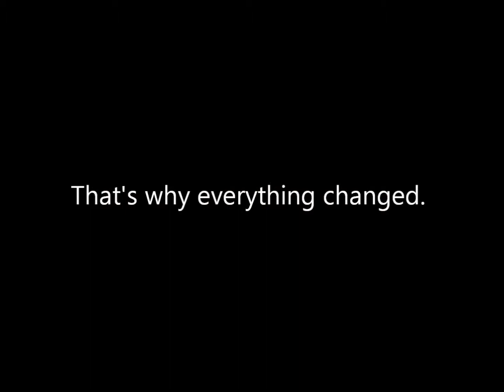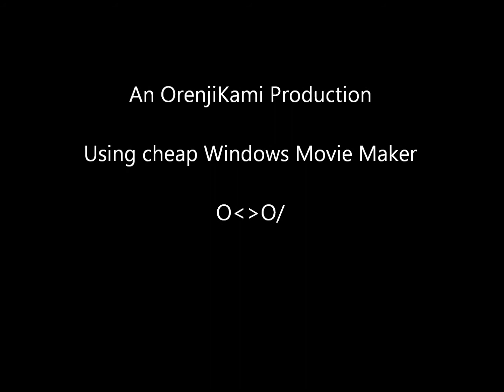War Simulation [戦争シミュレーション]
War and chess are similar, but also have a number  of differences. However, could it come to the point that chess becomes a replacement for war? This video proposes that alternative reality. Please note this is more of a story idea, rather than a complete story...
戦争とチェスは似ていますが、また、多くの違いがあります。しかし、チェスは戦争の代わりになることをポイントに来るだろうか？このビデオでは、その代替現実を提案している。これはむしろ、完全な物語よりも、ストーリーのアイデアの詳細ですのでご注意ください。